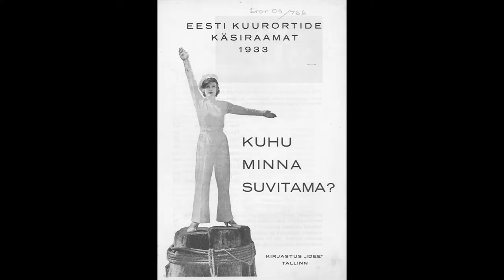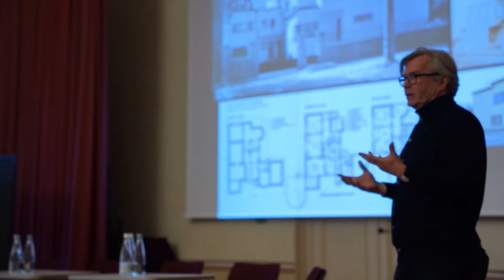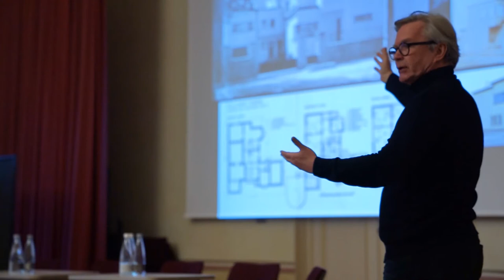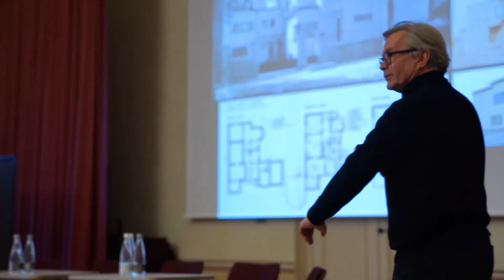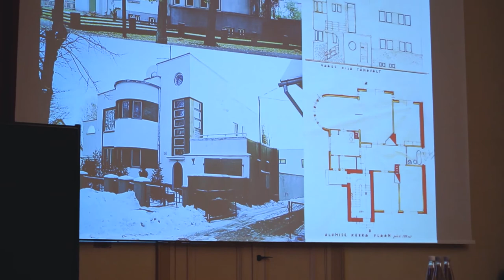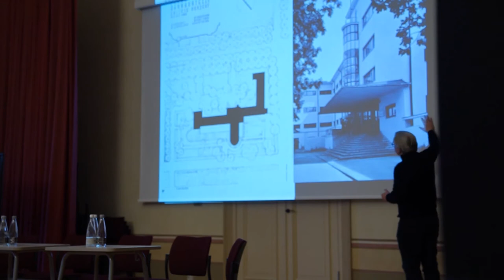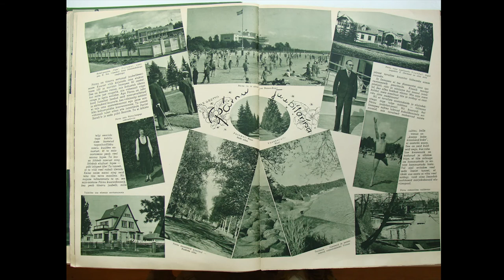Pärnu muinsuskaitseala eripära ja iseloom kuurortlinnana / professor Mart Kalm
2. veebruaril 2020 toimus Pärnu muinsuskaitseala uue kaitsekorra koostamise avakoosolek, mis keskendus küsimusele mille poolest on väärtuslik Pärnu vanalinna ja kuurordi muinsuskaitseala? Lisaks räägiti, kuidas ühiselt muinsuskaitseala väärtusi paremini hoida, esile tuua ning mis peaks uues korras olema teistmoodi võrreldes praegusega.

Pärnu muinsuskaitseala eripärast ja iseloomust kuurortlinnana rääkis professor Mart Kalm